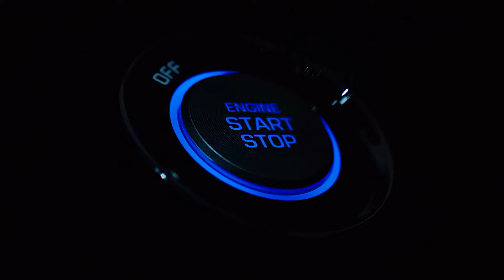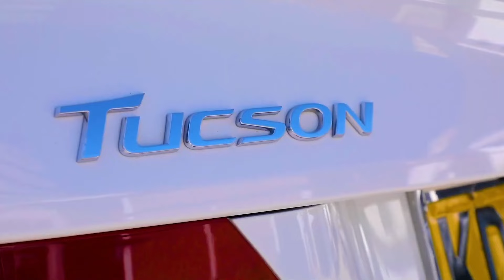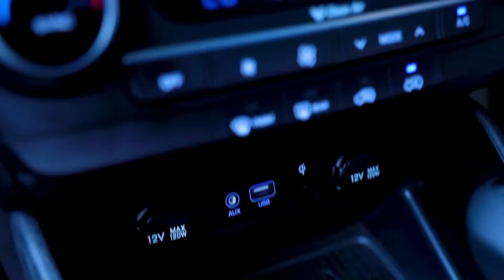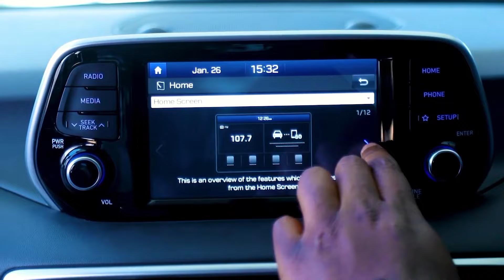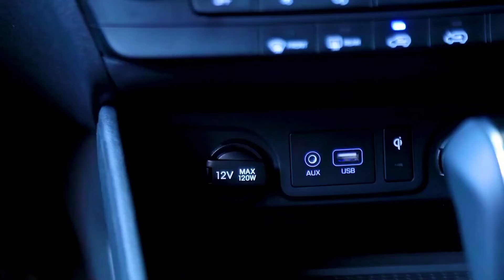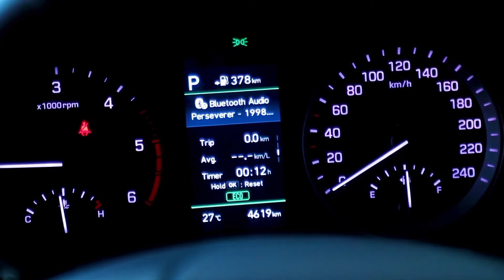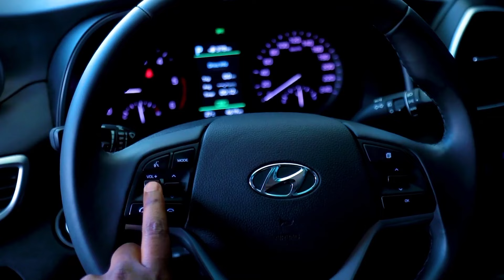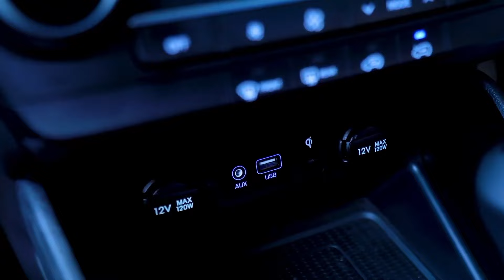CBBT SN 13 Episode 7: Hyundai Tucson (Grey Import)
This week on Cars with Big Boy Trev   review the Hyundai Tucson Soft roader, straight from the grey import market.

The Show
x -    / cbbt_tv  ​

The Host
Trev -    / treystixxf1  ​

Director of Photography 📹 - Mike Njoroge -    / mike_njorodop  ​
Stills 📷 - Miller -    / millergibbz  ​
Drone 🚁 - Klein -    / klein_nettoh  ​